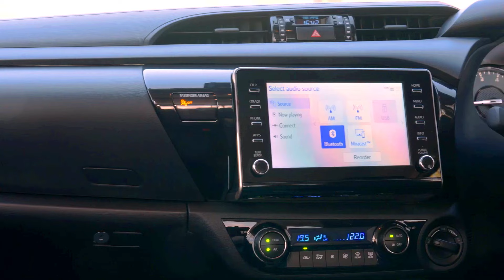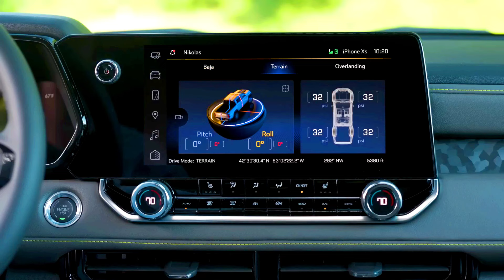New 2024 Toyota Hilux Facelif Vs. 2024 Chevrolet Colorado a Flagship Pickup Truck Comparison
The #2024-Toyota-Hilux-facelift, though a flagship truck in other regions, isn't officially confirmed for the North American market. Here's a comparison with the #2024-Chevrolet-Colorado, keeping that in mind:
Chevrolet-Colorado
Availability: Confirmed for North America.
Engine Options:
2.3L EcoBoost I4 gas engine (270 hp, 310 lb-ft torque).
Available 2.7L EcoBoost V6 gas engine (315 hp, 400 lb-ft torque) (from F-150).
Transmission: 8-speed automatic.
Towing Capacity: Up to 7,700 lbs.
Payload Capacity: Up to 1,684 lbs.
Infotainment: Standard 8-inch or available 11-inch touchscreen with Android Auto/Apple CarPlay.
Off-road focus: Available ZR2 trim for serious off-roading.
#2024-Toyota-Hilux (based on expectations):
Availability: Not confirmed for North America.
Engine Option (expected): 2.8L turbodiesel I4 (224 hp, 550 Nm torque) with mild hybrid assist for better fuel economy.
Transmission (expected): 6-speed automatic.
Towing Capacity (expected): Up to 7,716 lbs (3,500 kg).
Payload Capacity (expected): Information not yet available.
Infotainment: Expected upgrades to include wireless charging and improved connectivity.
Off-road focus: Expected to offer TRD Off-Road trim for off-road capability.
Here's a quick breakdown to help you decide:
Power: Colorado offers a wider range of engine options, including a powerful V6.
Fuel Economy: The Hilux's mild hybrid system might offer better fuel efficiency.
Technology: Colorado boasts a larger touchscreen infotainment system.
Off-road: Both trucks offer capable off-road trims, but details on the Hilux's TRD are lacking.
Availability: Colorado is the clear winner here if you're in North America.
Important Note: Since the Hilux isn't confirmed for North America, specifications and features might change.
Recommendation:
If you prioritize power, technology, and confirmed North American availability, the Chevrolet-Colorado seems like a better choice. However, if fuel efficiency and off-road capability are most important, and you're willing to wait for a potential release, then the Hilux could be worth considering.
It's always best to wait for official announcements and test drive both trucks (if the Hilux becomes available) for the best decision.